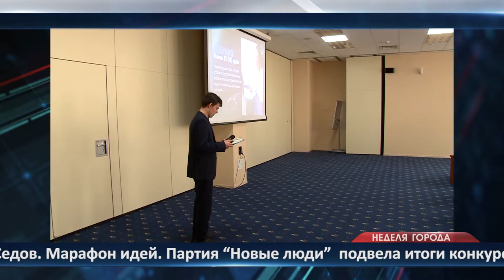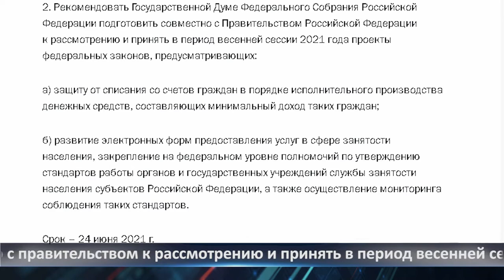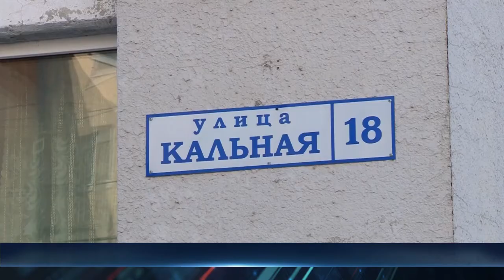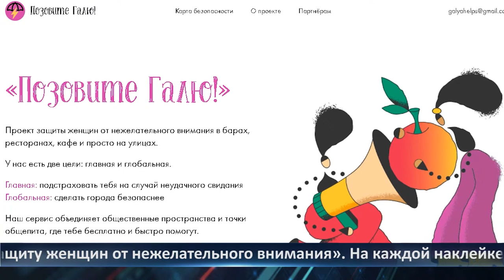Неделя города - новости Рязани 26.03.2021